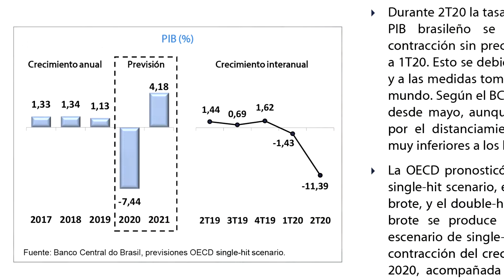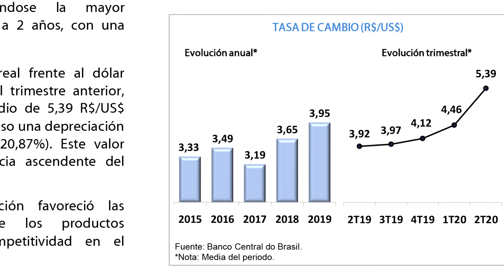Macroeconomic outlook report: Brazil 2Q20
During the second quarter of 2020, the year-over-year growth rate of the Brazilian GDP stood at -11.39%, following an unprecedented contraction with respect to the previous quarter as a result of the pandemic and the containment measures carried out in Brazil and the rest of the world. The year-over-year growth rate of industrial production decelerated significantly, down to -19.26%. Regarding the labor market, the unemployment rate in the second quarter of 2020 stood at 12.93%, after registering an increase compared to the previous quarter. The Brazilian real depreciated against the dollar, with an average exchange rate of 5.39 R$/US$ during 2Q20. Finally, inflation stood at 2.14% after experiencing a decrease with respect to 1Q20.